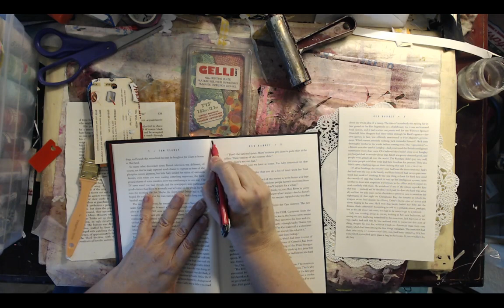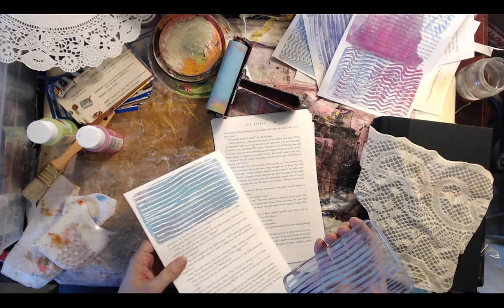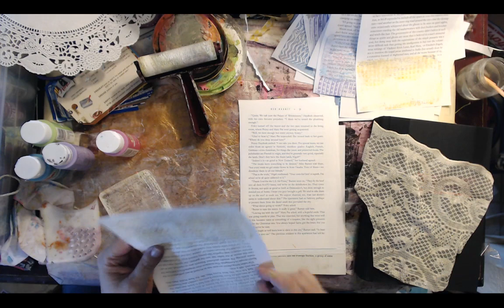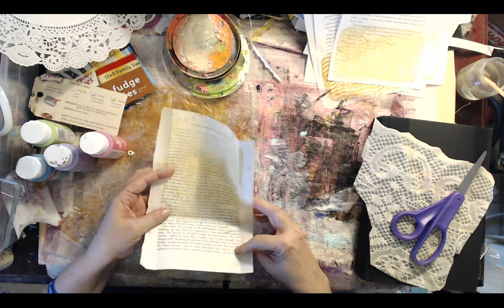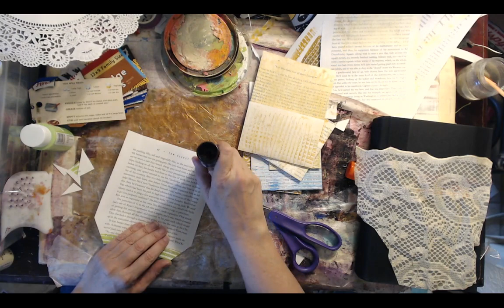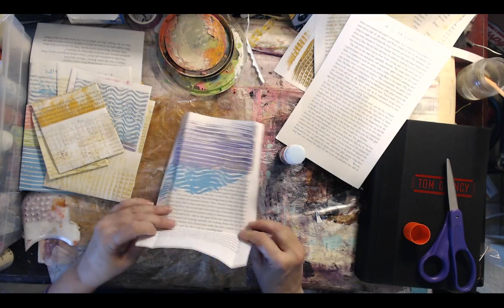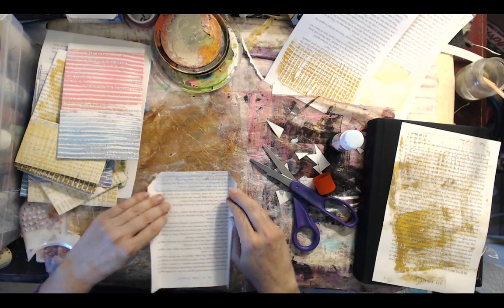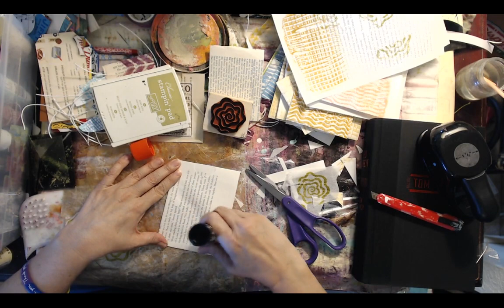Craft & Chat... tags & library pockets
Book Pages
Cereal boxes
Paint
Spray ink
Gesso

 Youtube Live Streams every Tuesday & Fridays @ 9pm EDT